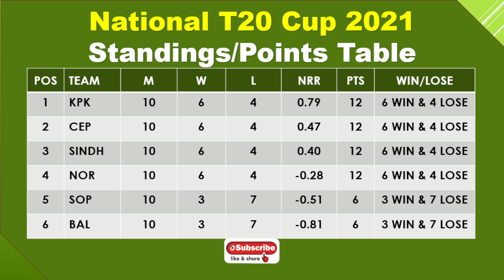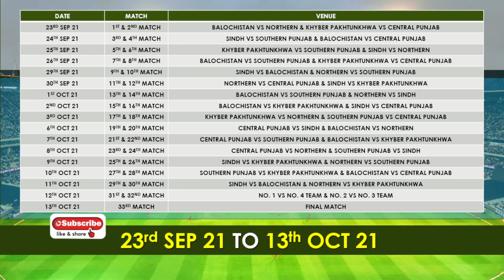2nd semi final national t20 cup,national t20 cup 2021 semi final,nt20 live,sindh vs central punjab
2nd semi final national t20 cup national t20 cup 2021 semi final nt20 live sindh vs central punjab